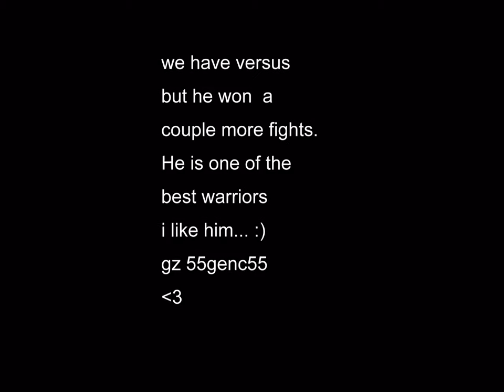MrFrenKy vs 55genc55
KO4U MrFrenKy vs 55genc55